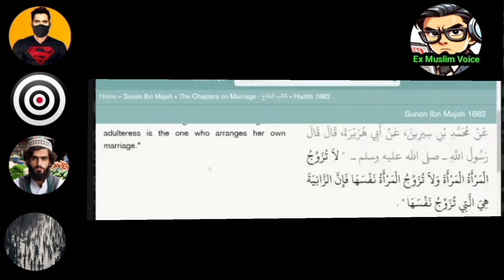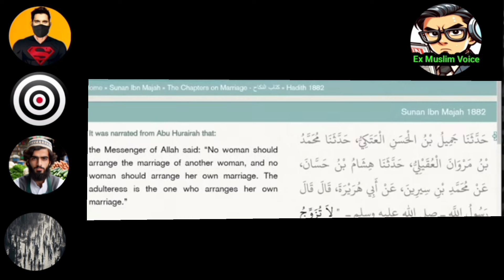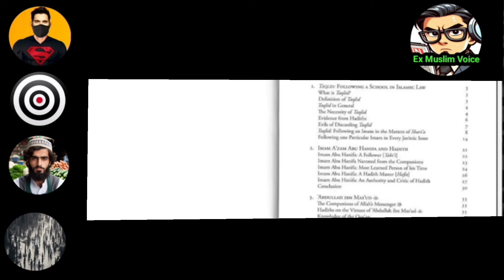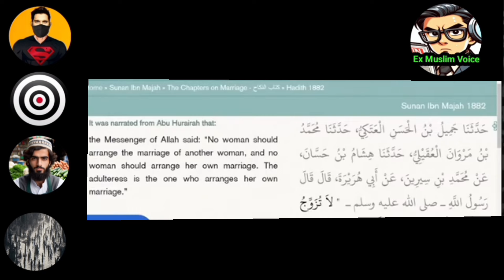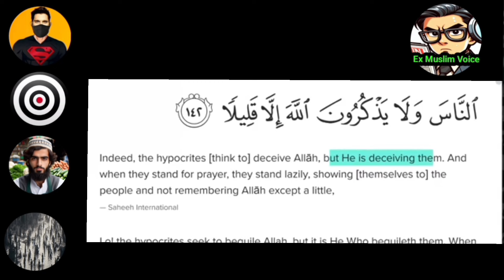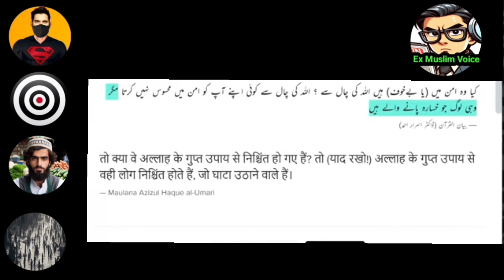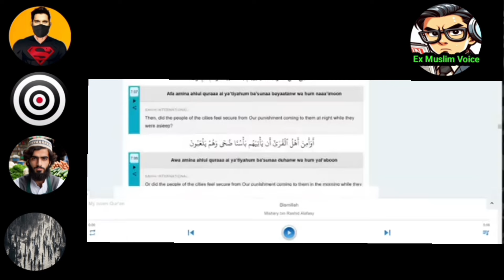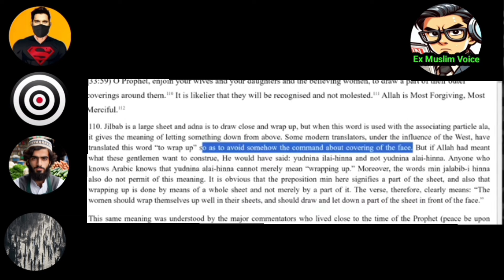ye kaisa khuda hai jo dhokha deta hai.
khan-sir